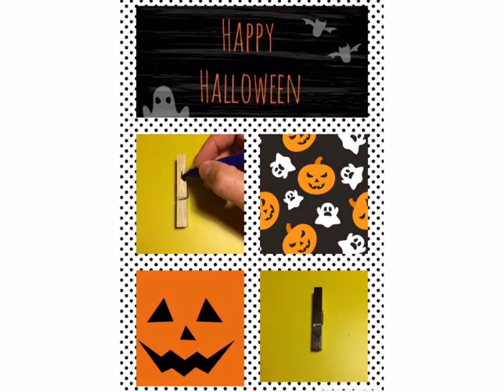Halloween display pegs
Use these pegs to display work in a classroom.